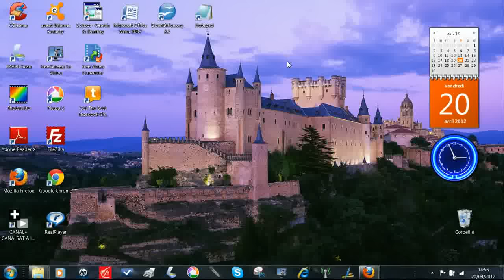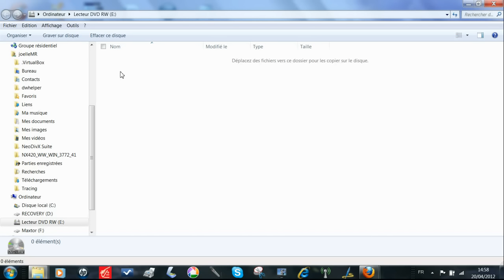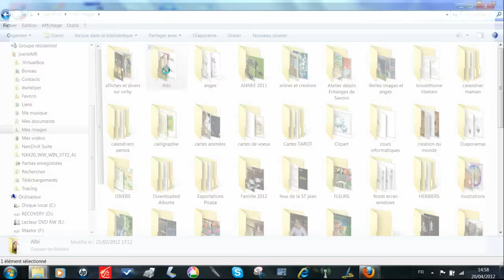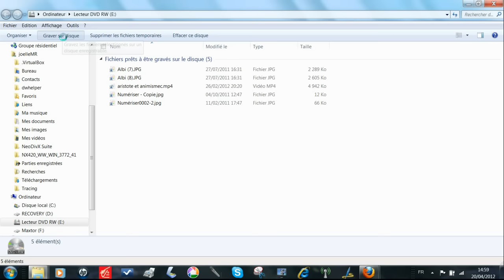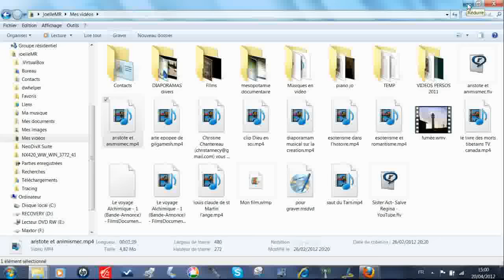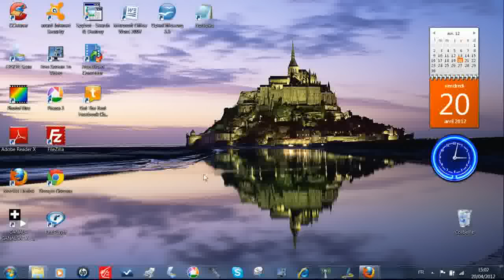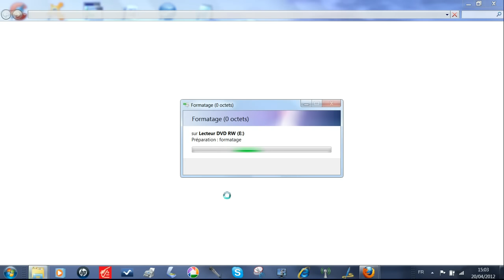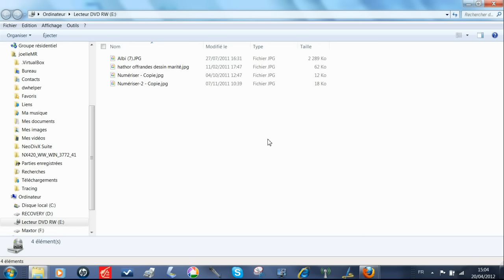Graver des données sur un cd ou dvd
sauvegarder des photos, vidéos, documents sur un CD ou un DVD (R ou RW) avec windows seven